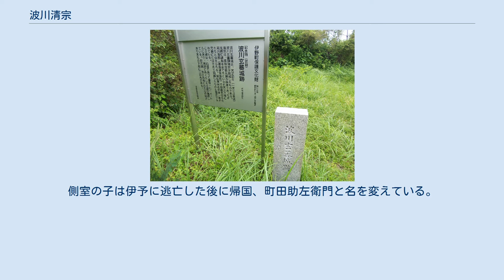波川清宗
清宗が築城したいの町の波川玄蕃城跡。
土塁を残すのみ。
 波川 清宗（はかわ きよむね）は、戦国時代から安土桃山時代にかけての武将。
長宗我部氏の家臣。
 波川氏は蘇我氏の末裔とされる。
土佐国高岡郡（現在は吾川郡）の波川城主で、長宗我部国親に側近として仕えた。
一条兼定を滅ぼした功で、国親の娘（長宗我部元親の妹）を正室に迎え入れ一門衆となる。
その後も、国親の子・元親の四国統一に貢献して、幡多郡山路城主となった。
 しかし、伊予国で河野氏から寝返ってきた大野直之を援護するために派兵された際に、河野氏の援軍に訪れた小早川隆景と独断で和睦を結び、直之を見捨てて退却するなど失態を犯したため、蟄居させられる。
その不満から天正8年（1580年）に反乱の企みが露見、清宗は剃髪し阿波国海部へ逃れたが元親の命を受けた香宗我部親泰により自刃に追い込まれ、抵抗した一族郎党は悉く戦死した。
 清宗の嫡子・弥次郎は奮戦し自刃、次男・虎王（10歳）は逃げようとした際に溺死、・三男・千味（正室の子）は母と共に逃亡するも夭折。
側室の子は伊予に逃亡した後に帰国、町田助左衛門と名を変えている。
清宗の一子・清久は殺されずに、波川氏は幕末まで続いた。
 ^ a b 『波川家譜』 ^ 『土佐軍記』 ^ a b c d 『土佐国編年記事略』 ^ a b 『古城伝承記』 ^ 『史料綜覧』第10編之911 255頁